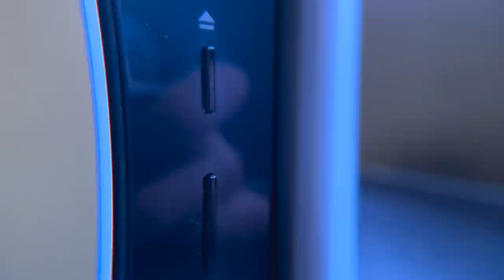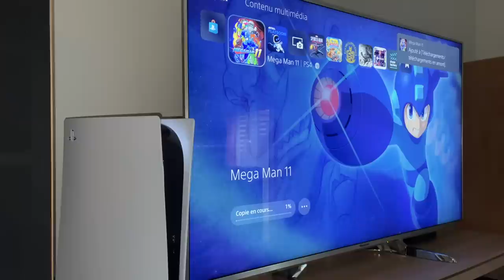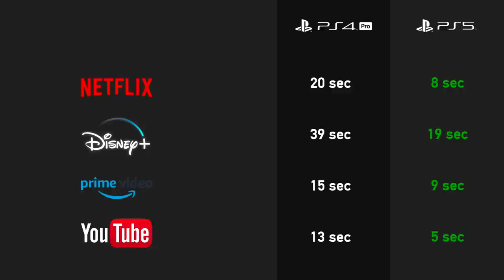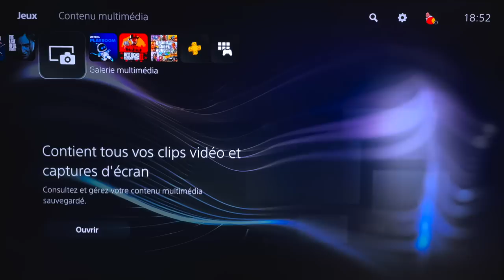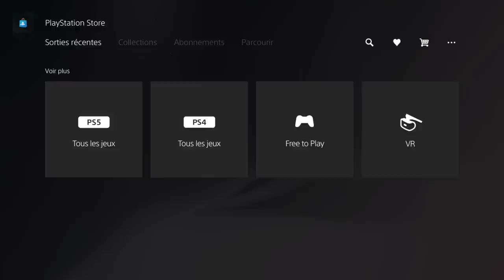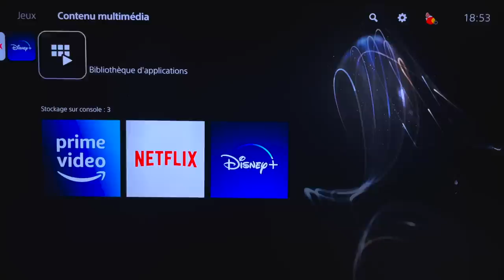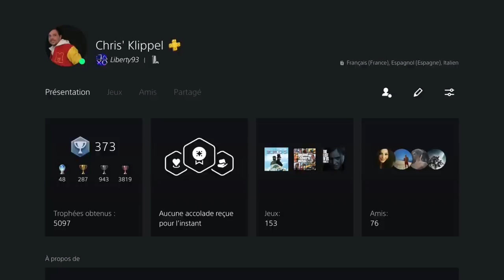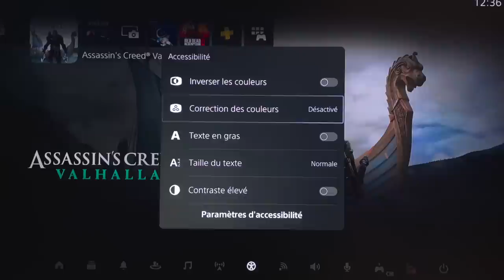Test Playstation 5 : 35 minutes pour TOUT SAVOIR sur la PS5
Après plusieurs semaines à jouer à la PlayStation 5, Chris nous donne son avis sur la console Next-Gen de Sony. Quels sont les forces de la PS5 ? Est-elle au niveau des attentes ? Découvrez ce test complet de la PS5 en 35 minutes.

Sommaire :

00:00 Intro
01:15 Design
04:06  Chauffe & Bruit
07:35 Dualsense
14:23 SSD & Puissance
18:21 Interface
26:30 Jeux PS5
31:07 Avis sur la PS5